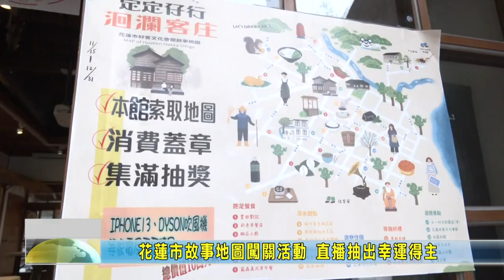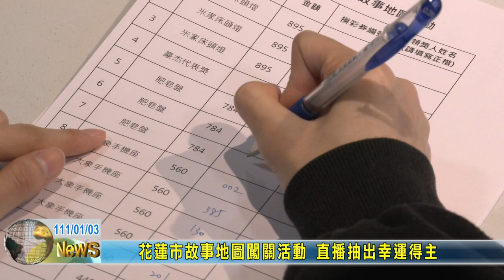20220103 03 花蓮市故事地圖闖關活動 直播抽出幸運得主